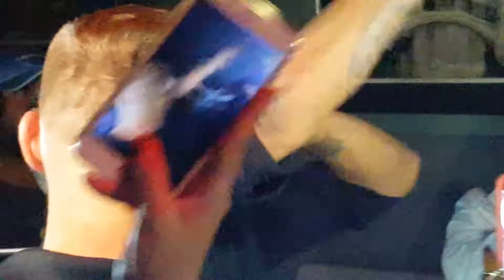Ginuwine - PONY (Live)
Ginuwine Live @ Julia's Lounge in Chantilly VA - PONY - 5/20/17